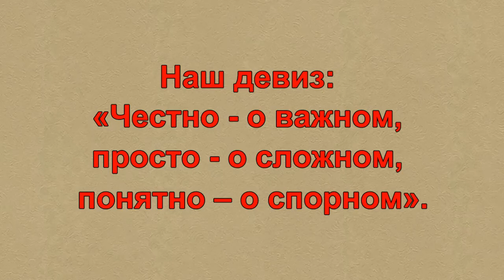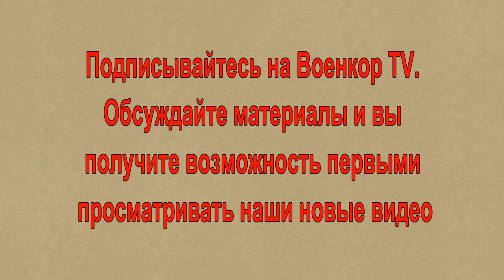Морской спецназ самое засекреченное подразделение российского ВМФ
«Морские дьяволы», «люди-лягушки», «морские котики», «живые торпеды» – как только не называют бойцов самых загадочных спецподразделений мира, способных выполнять боевые задачи и в глубинах океана, и во вражеских портах.